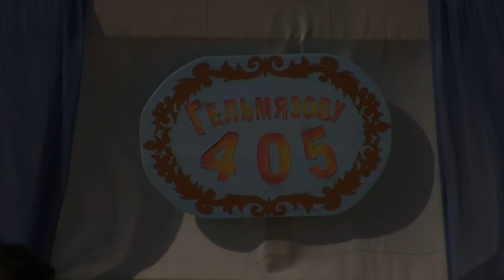Гельмязову 405 років 11 Калинята Катерина і Василь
Гельмязову 405 років. Дитячий гурт "Калинята" виконує танець "Катерина і Василь".